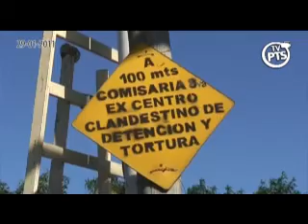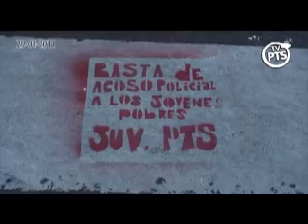Festival a 2 años de la desaparición de Luciano Arruga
Hace dos años la policía bonaerense, secuestraba, torturaba y desaparecía a Luciano Arruga, un joven pobre del barrio de Lomas del Mirador en La Matanza. Derrotemos la baja de imputabilidad a los menores y la militarización de las barriadas del conurbano bonaerense que impulsa Cristina-Scioli y apoyan Macri, Duhalde y toda la oposición patronal